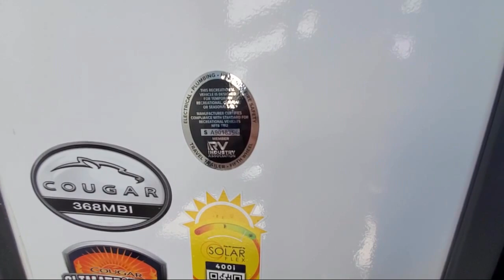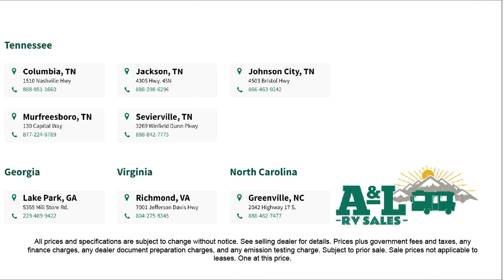2023 Keystone Rv Cougar 368MBI Johnson City Kingsport Bristol Asheville North Carolina Abingdon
2023 Keystone Rv Cougar 368MBI Stock Number: CG03870.